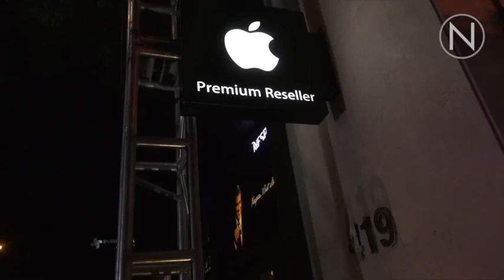Otoniel Romo habla sobre renovación de tiendas y experiencia MacStore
El director de proyectos de MacStore, Otoniel Romo, expone los los recientes cambios a algunas de las tiendas orientadas al ecosistema Apple en México, así como las implicaciones que traen consigo.